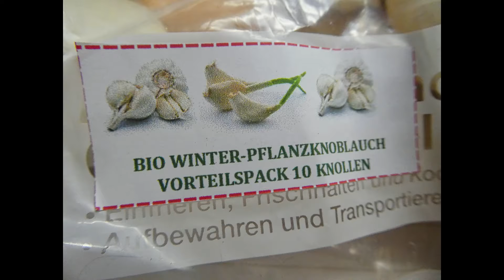Gartenjahr 2021/22 Der Knoblauch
Es geht schon los! Damit es nächstes Jahr etwas zu ernten gibt, kommt heute der Knoblauch in die Erde.
Wenn ich Glück habe, werde ich nächstes Jahr an die 150 Knoblauchknollen ernten. Die Hühner und ich freuen sich